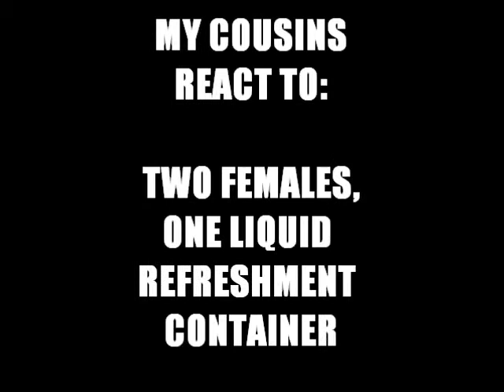MY COUSINS REACT TO... AN AWFUL THING